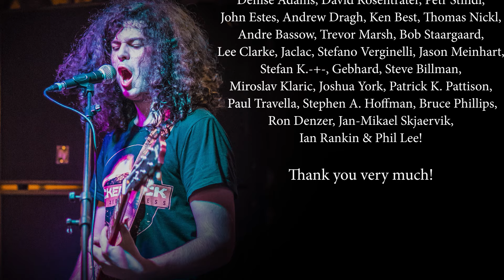The Voodoo Child - Oh, Babe! (Official Video)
Lead Guitar & Vocals: Andrei Cerbu
2nd Lead Guitar: Robert Ciubotaru
Rhythm Guitar: Matei Gasner
Bass: Teodor Cusnir